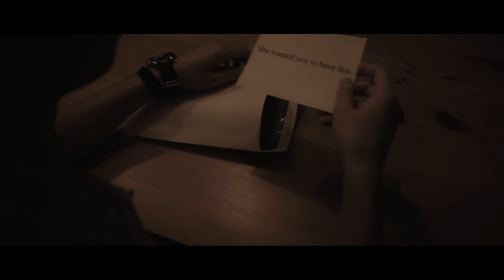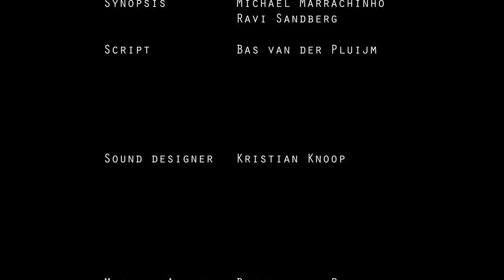CONTRITION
A young man has lost his girlfriend after she got raped. The only thing left is a necklace that he has obtained after her loss. But this necklace seems to be more than just a memory.

A Synthetic Reality film

Directed by
Zerferaaz Gulzar

Co-Directed by
Michael Marrachinho
Bas van der Pluijm

Michael Marrachinho as Michael
Sharon van Dijk as Sophie
Nick van Galen Father

Synopsis by
Michael Marrachinho
Ravi Sandberg

Kristian Knoop

First camera
Zerferaaz Gulzar

Second camera
Nick van Galen

Nick van Galen
Joeri Minnaar

copyrightt Synthetic Reality films